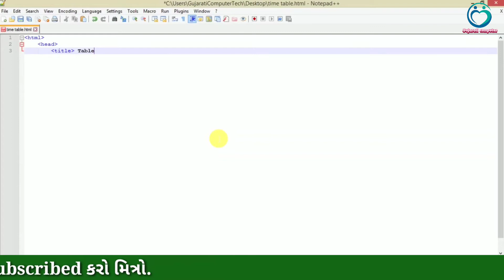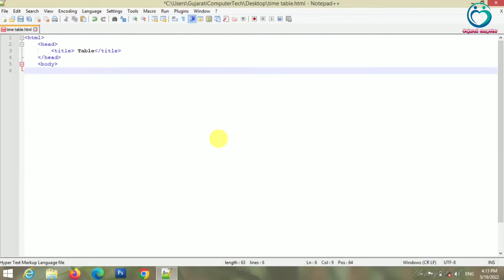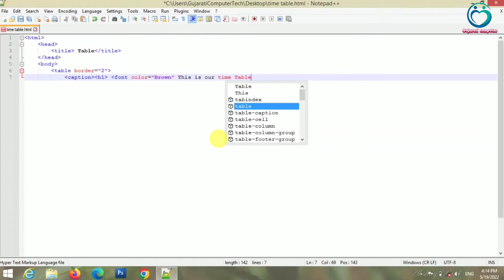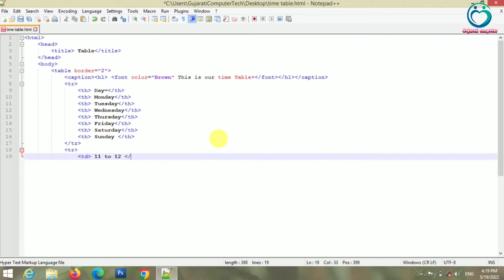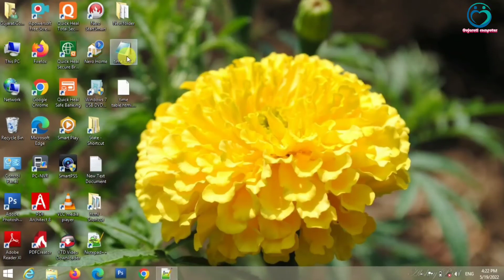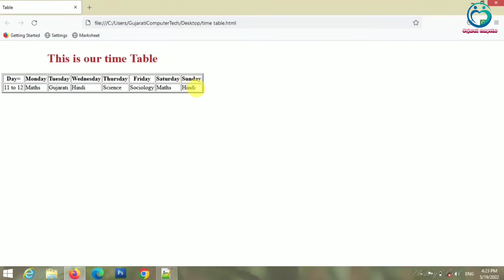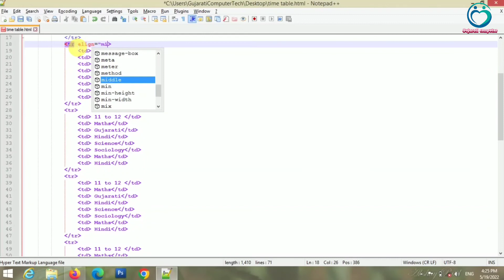Table in html | Part-9 | Full Course in HTML | Web Development | Kishor Baraiya | Gujarati Computer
How to Create Table in HTML Full Course in HTML
Web Developments